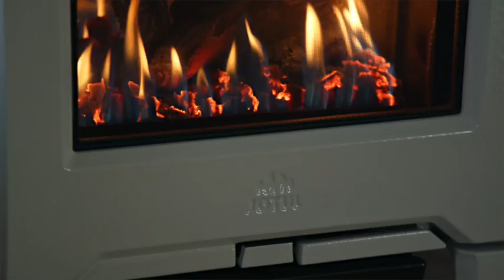MAJICAM 1469 23 VF AuCoinDuFeuRDL NoréaFoyerJotul Pub30s 18juillet2019 Grande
Noréa Foyers-Au Coin du Feu Rivière-du-Loup